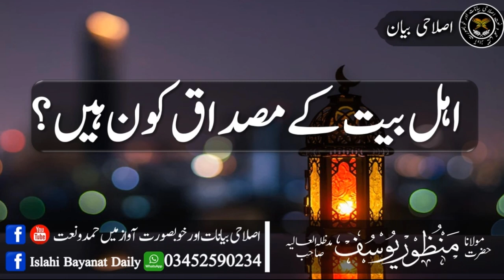Ehal e Bait kay Misdaak kon hai Maulana Manzoor Yousuf اہل بیت کے مصداق کون ہیں؟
Ehal_e_Bait kay Misdaak kon hai. Maulana Manzoor Yousuf

 اہل بیت کے مصداق  کون ہیں؟